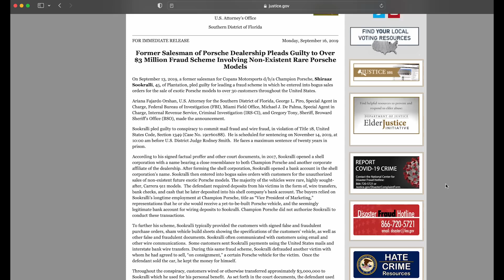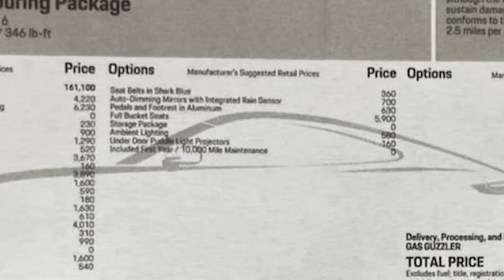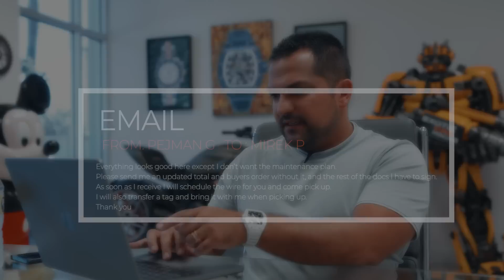CHAMPION PORSCHE TRIED TO SCAM ME! (Dont let dealers get you like this)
F*ck Champion Porsche in Pompano Beach, Florida

Learn how to buy your dream car without huge mark-ups (actually under market value) and own it completely free

See 300+ examples of what Exotic Car Hacks members are driving

GET THE COOLEST KID'S BOOK IN THE WORLD WITH 21 REAL CAR SOUNDS!